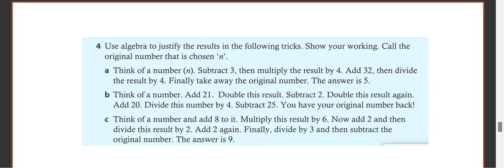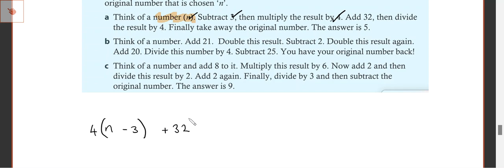M2 Using algebra to explani tricks